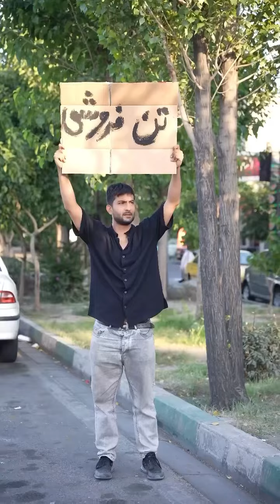تو 500 می ارزی لعنتی💔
💔💔💔تَـــن فروشــــی💔💔💔

بفرست واس اونی که ۵۰۰ میارزه💔🥹

✨ ویدیو رو تا آخر ببینین و نظرتونو برامون کامنت کنین ✨

💜  همه کامنتا خونده میشه  💜

This funny video has filmed by a professional filming group and it performed under expert supervision and nobody was harmed.
این کلیپ خنده دار توسط یک گروه فیلمبرداری حرفه ای فیلمبرداری شده و زیر نظر کارشناسان اجرا شده و به کسی آسیبی نرسیده است.